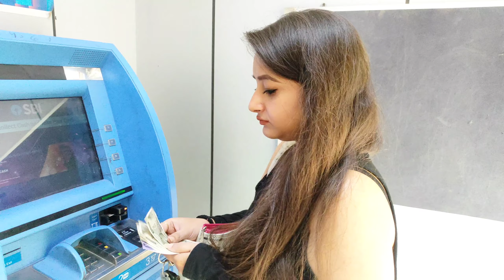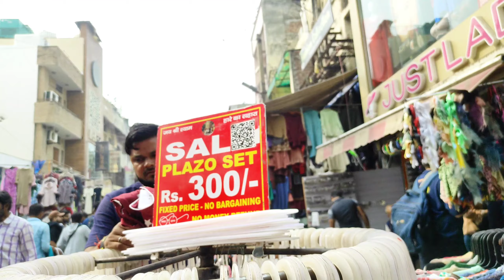Sarojini Nagar Market Delhi | *LATEST WINTER COLLECTION 2023* | Best Shops | Akshi Kirar Vlogs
Sarojini Nagar Market Delhi | *LATEST WINTER COLLECTION 2023* | Best Shops, Cheap Price, Trendy Collection | Akshi Kirar Vlogs

Hi Guys!
This is my first Sarojininagarvlog. Let me know if you like this vlog so I will make these type of vlogs more frequently.
I hope you enjoy watching my vlogs.
Fir milte hai!